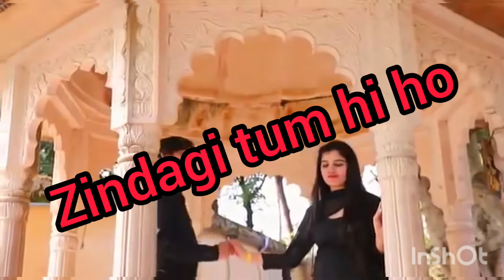TUM MILE TO LGA( LYRICS)